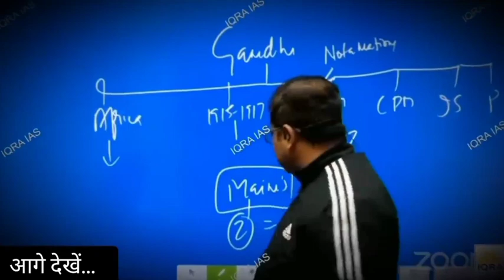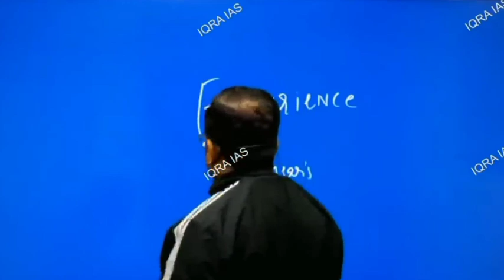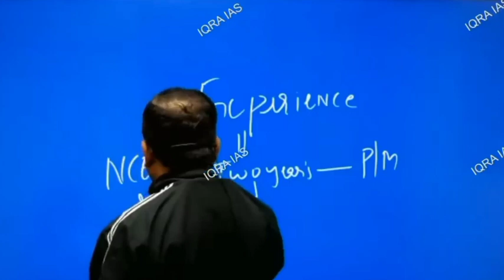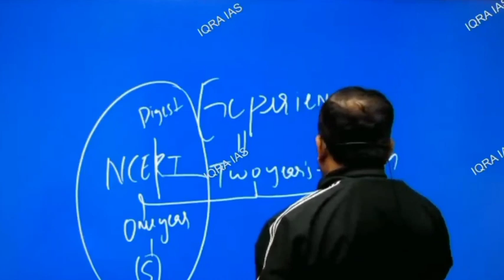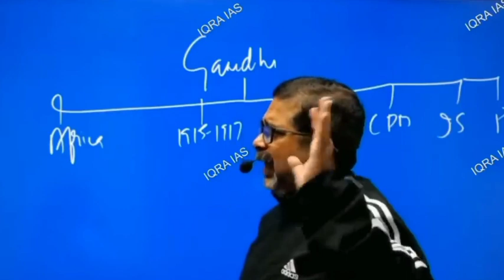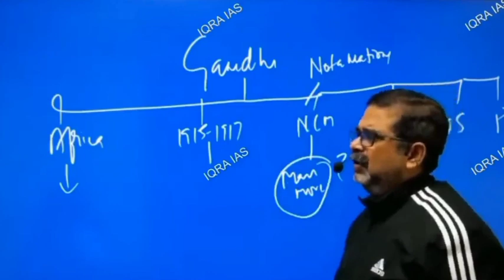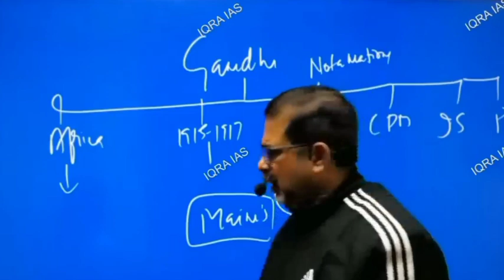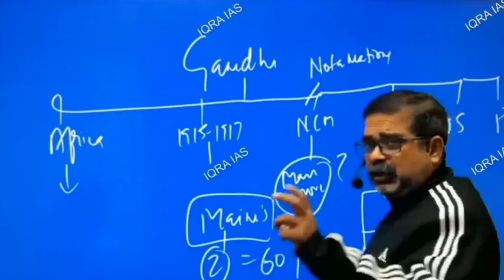12th के बाद IAS कैसे बने ❓क्या करे❓Ojha sir ias coaching, @rayavadhojha @द्युति-Dyuti